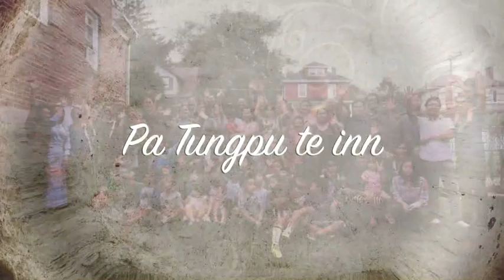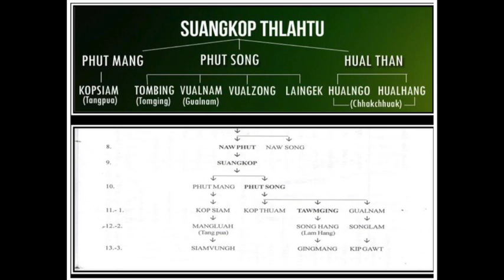A ( 4 ) Veina Tawmging & Taangpua Ankuang Umkhawpna